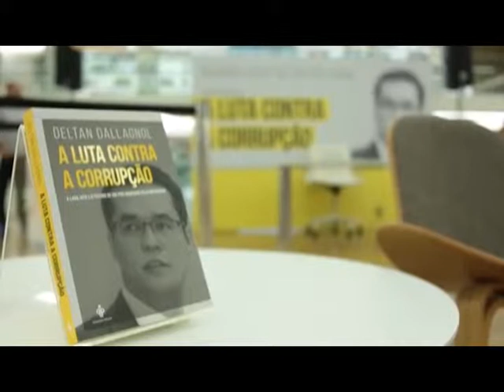Procurador do MPF Deltan Dallagnol lança livro em São Paulo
Aqui no Brasil, o procurador Deltan Dallagnol, coordenador da força-tarefa da operação lava jato no ministério público federal, afirmou que uma eventual saída do presidente Michel Temer da presidência, por renúncia, impedimento ou cassação, não mudaria “em quase nada” os rumos da operação lava jato.